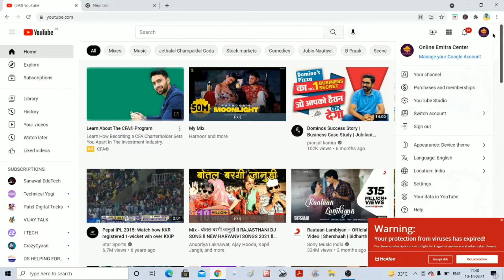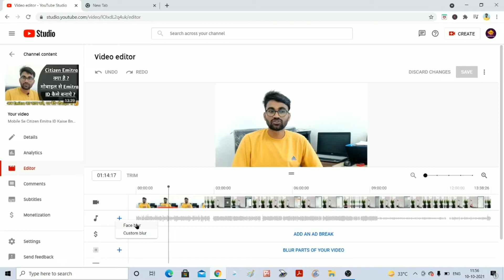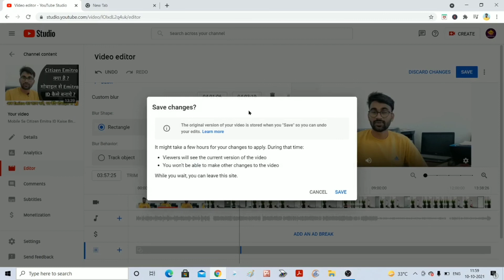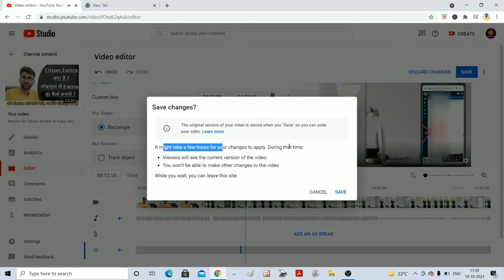Youtube par uploaded video ko blur kaise kare || how to blur youtube video || edit youtube video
Youtube par uploaded video ko blur kaise kare || how to blur youtube video

Ish video me hum aapko btayenge ki youtube par video upload krne ke baad ushe edit kaise kar skte hai ya blur kaise kar skte hai. To ager aap iske bare me janna chahte hai to ish video pura dekhe, video pasand aaye to ishe like aur share jarur kare.

How to edit youtube uploaded video
Youtube video edit kaise kare
Youtube video blur kaise kare
Blur youtube video
Youtube studio me video blur kaise kare
Youtube par video upload krne ke baad blur kaise kare
Youtube par pahle se uploaded video ko blur kaise kare
Youtube par upload ho chuke video ko edit kaise kare
Edit youtube video
Blur youtube uploaded video